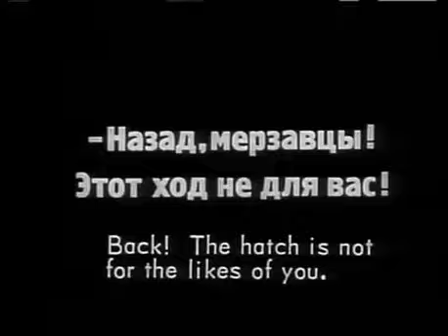Battleship Potemkin - The mutiny